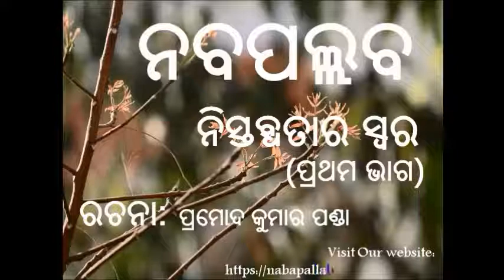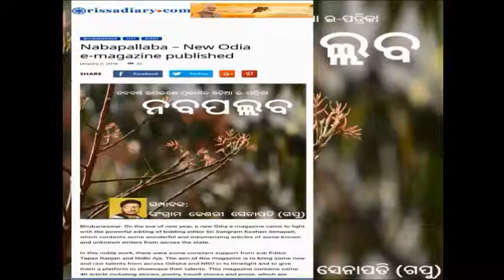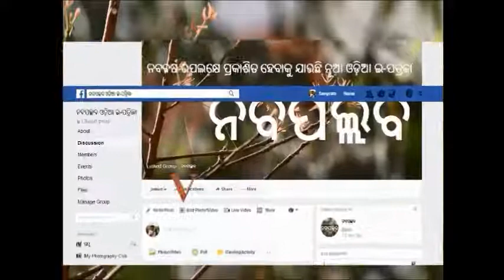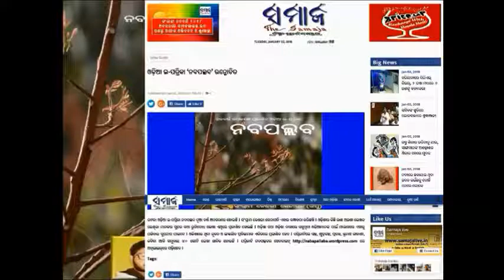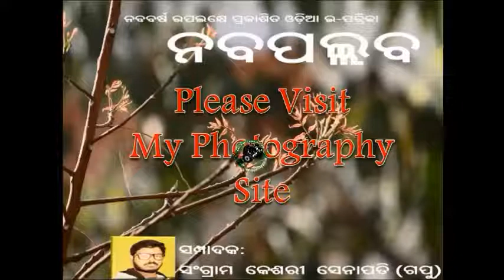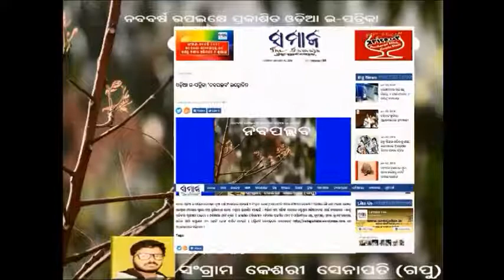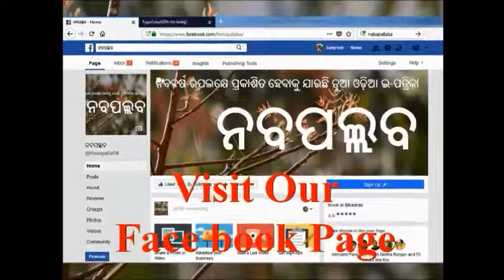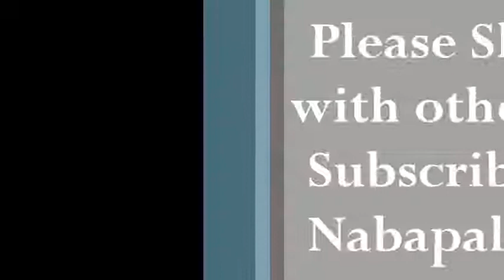Nisthabdhatara Swara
ପ୍ରମୋଦ କୁମାର ପଣ୍ଡାଙ୍କ ଦ୍ୱାରା ରଚିତ ଏହି ଲେଖାଟିକୁ ଅଡ଼ିଓରେ ବଦଳାଇଛନ୍ତି ନିଜେ ପ୍ରମୋଦ କୁମାର ପଣ୍ଡା ।

୨୦୧୮ ନବବର୍ଷ ଉପଲକ୍ଷେ ସମ୍ପୂର୍ଣ୍ଣ ଓଡ଼ିଆ ଭାଷାରେ ଓଡ଼ିଆ ଲୋକଙ୍କ ଦ୍ୱାରା ରଚିତ କିଛି ଗଳ୍ପ, ପ୍ରବନ୍ଧ ଏବଂ କବିତାକୁ ନେଇ ପ୍ରକାଶ କରିବାର ପ୍ରଚେଷ୍ଟା କରିଛୁ ଏହି "ନବପଲ୍ଲବ"ର ପ୍ରଥମ ସଂସ୍କରଣ । ବସନ୍ତ ଋତୁର ଆଗମନରେ ଯେମିତି ପତ୍ରଝଡ଼ା ଦେଇଥିବା ବୃକ୍ଷରେ ନୂଆ ପତ୍ର ଗଜରୁଥାଏ, ଠିକ୍ ସେମିତି କିଛି ନୂଆ ନୂଆ ଲେଖାକୁ ନେଇ ପ୍ରସ୍ତୁତ ହୋଇଛି ଏହି ପତ୍ରିକାଟି ।

ଏହି ପତ୍ରିକାଟି ଇ-ପତ୍ରିକା ହୋଇଥିବାରୁ ଏହାକୁ ପଢ଼ିବାକୁ କୌଣସି ମୂଲ୍ୟ ଲାଗିବ ନାହିଁ ଏବଂ ଲେଖକମାନଙ୍କୁ କୌଣସି ମୂଲ୍ୟ ପ୍ରଦାନ କରାଯାଇନାହିଁ । ପତ୍ରିକାର ଲେଖାଗୁଡ଼ିକ ଇ-ମେଲ ମାଧ୍ୟମରେ ଗ୍ରହଣ କରାଯାଇଛି । ପତ୍ରିକାରେ ସ୍ଥାନିତ ଲେଖାଗୁଡ଼ିକର ଉତ୍ତରଦାୟୀ ଲେଖକମାନେ ନିଜେ ଏବଂ ପ୍ରକାଶିତ ସମସ୍ତ ଲେଖାର ସତ୍ୱାଧିକାର କେବଳ ଲେଖକମାନଙ୍କର । ପ୍ରକାଶିତ କୌଣସି ଲେଖାର ପୁନଃ-ପ୍ରକାଶନ ପାଇଁ ଲେଖକମାନଙ୍କର ଅନୁମତି ନିତ୍ୟାନ୍ତ ଆବଶ୍ୟକ ।

* Shubhapallabba Odia e-Magazine
* ଶୁଭପଲ୍ଲବ ଓଡ଼ିଆ ଇ-ପତ୍ରିକା